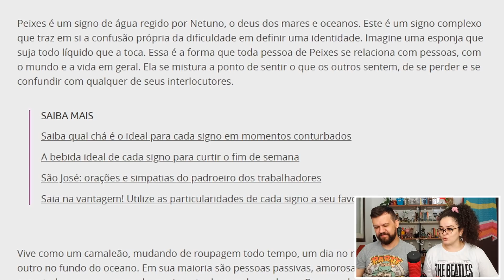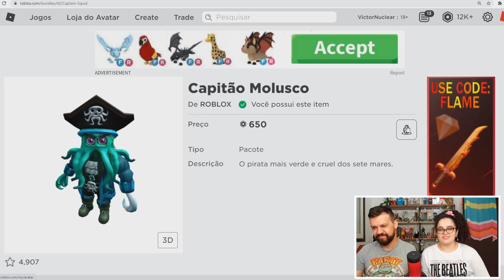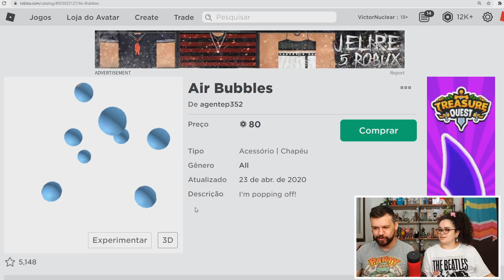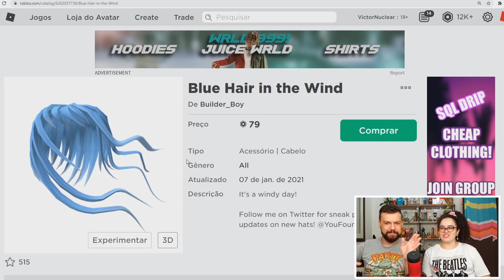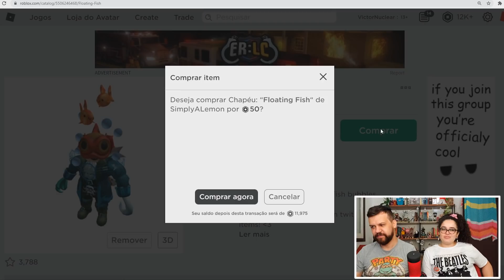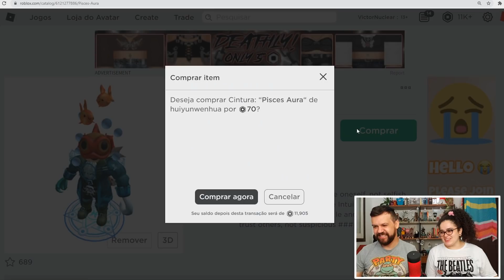ROBLOX COMO É O AVATAR DO SEU SIGNO - PEIXES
como é o avatar do seus signo no roblox: peixes